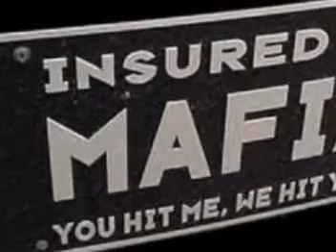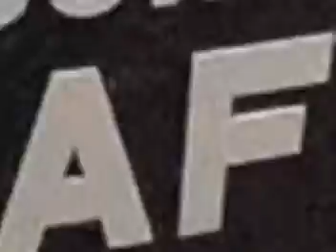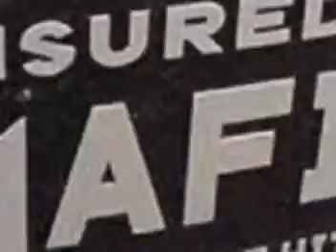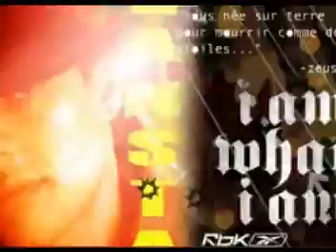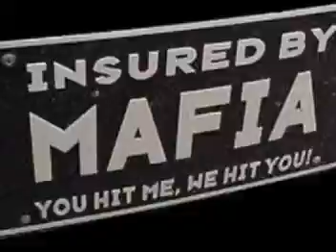zeusking95 - la vie me soule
rap pour le fun je suis pa un pro :)